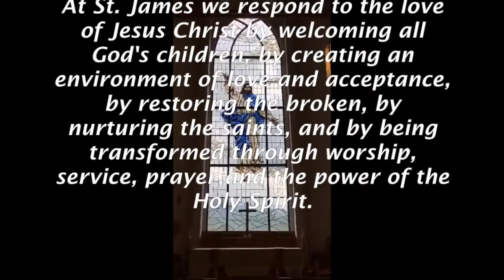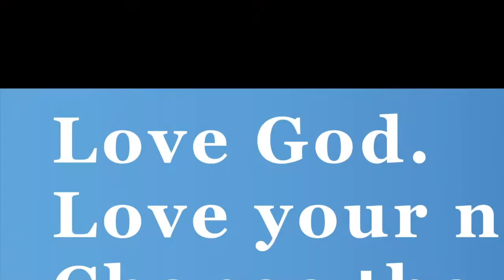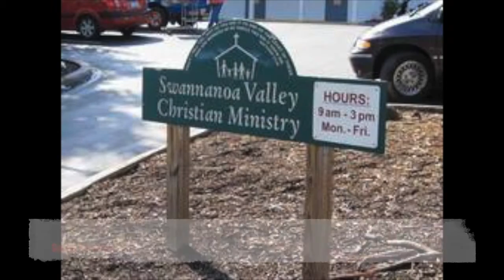Saint James Episcopal Church, Black Mountain, NC